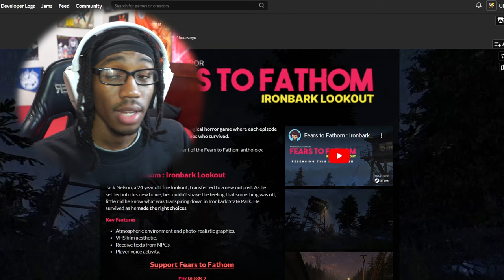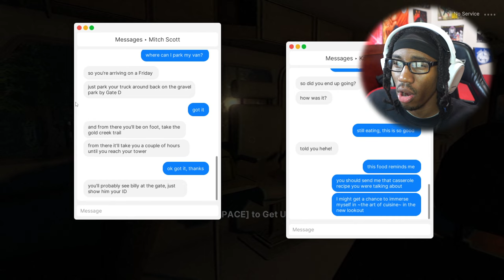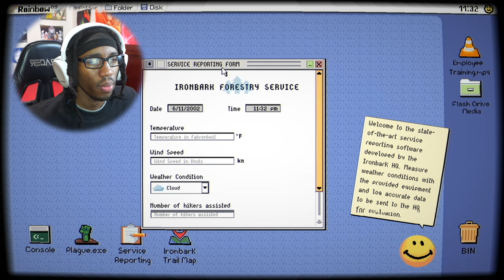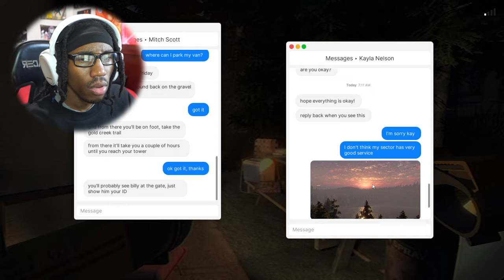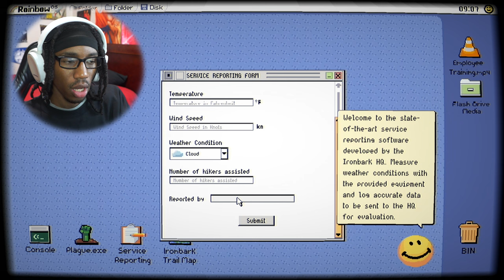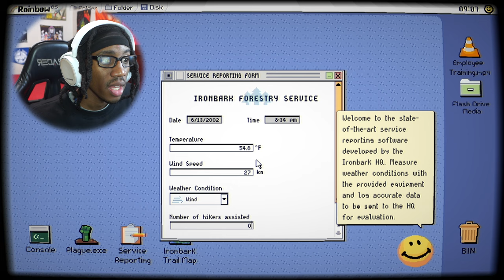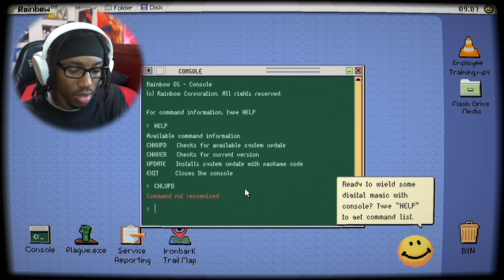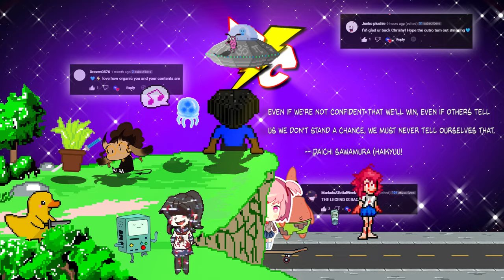SOMETHING IS WATCHING ME FROM THE WOODS | Fears To Fathom Ironbark Lookout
This job is not what it seems...

𝐔𝐋𝐓𝐑𝐀
: beyond the range or limits of : transcending : super- ultramicroscopic. 3. : beyond what is ordinary, proper, or moderate : excessively : extremely. ultramoder

Title: SOMETHING IS WATCHING ME FROM THE WOODS | Fears To Fathom Ironbark Lookout